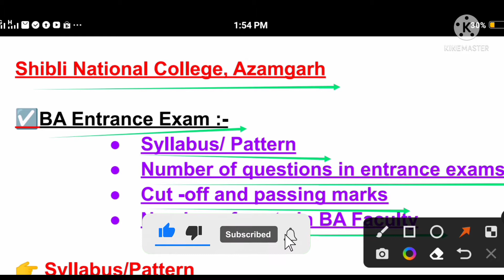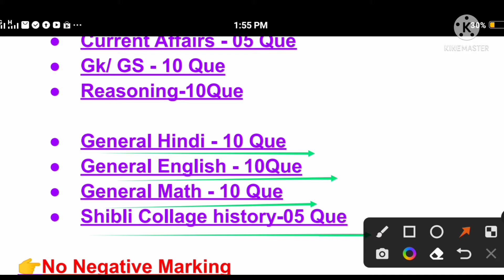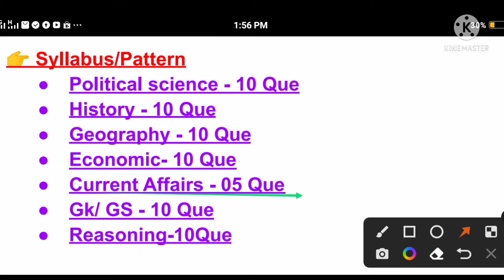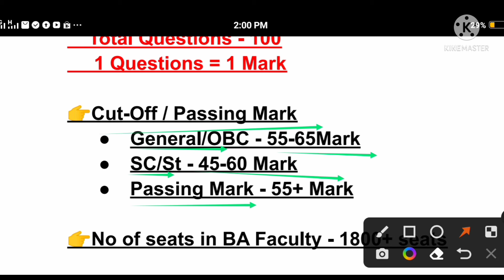Shibli Collage BA Entrance Exam 2022 || Shibli Collage Entrance Exam Preparation || Exam Hints